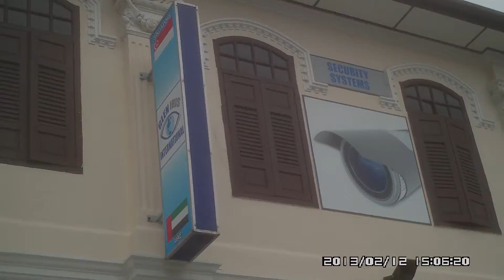Pahang St Glen Iris office